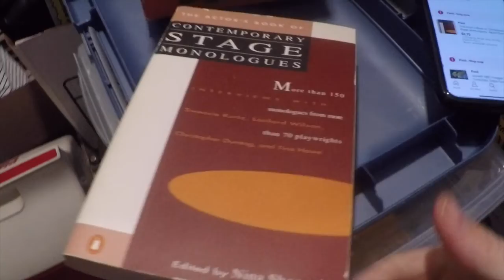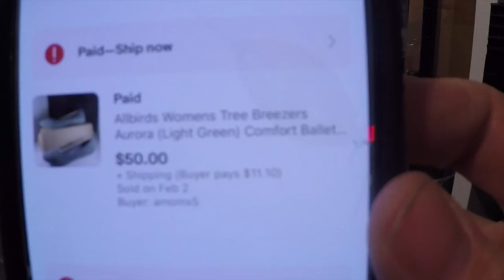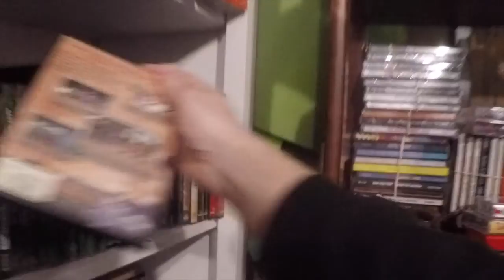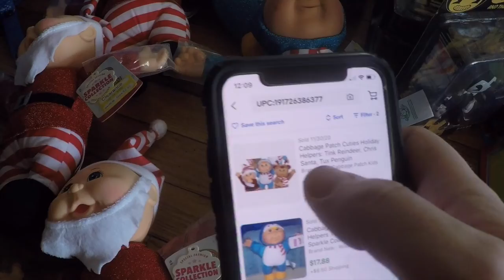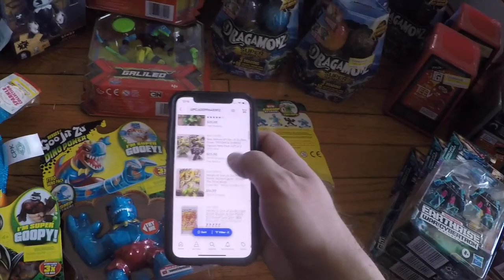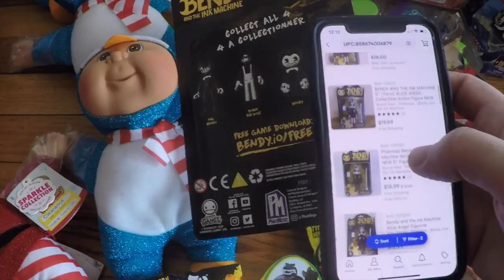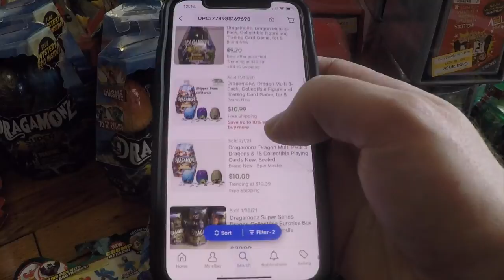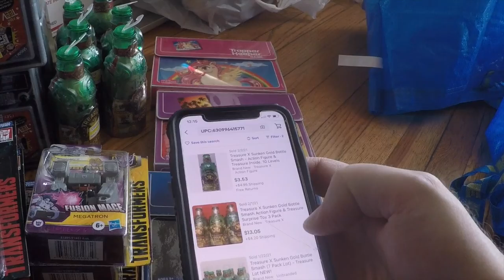HUGE Target clearance haul for eBay | Stuff Mom Threw Out